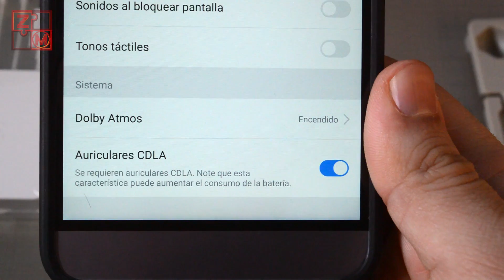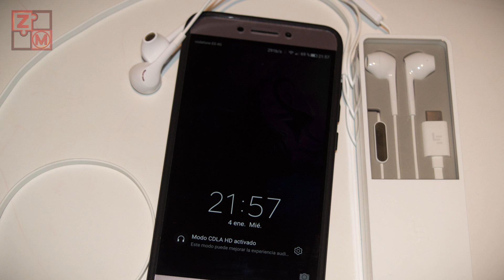CDLA Auriculares LEECO | UNBOXING + SORTEO(Cerrado)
Nota:
El sorteo está cerrado. Subiré la lista de participantes a la página web y después haremos el sorteo. Suerte a todos los participantes!

Aquí os dejo mi unboxing de estos auriculares de Leeco con tecnología CDLA y conector USB type C.
También tenemos sorteo el cual haremos entre todos los comentarios que dejéis en este vídeo y estéis subscritos en el canal.
Siento decir, que el sorteo no es internacional, por lo que sólo enviaré a la península ibérica.

El ganador lo diré desde la subida del video a un més y lo anunciaré en un artículo en mi página

De todas maneras me pondré en contacto con el ganador para poder enviarle los auriculares cuanto antes.

Suerte al ganador!